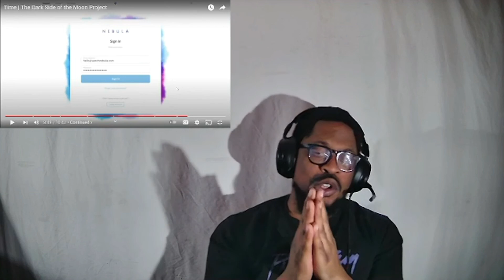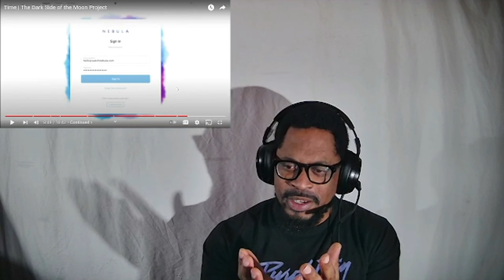Pink Floyd Dark Side Of The Moon Track By Track (Time)